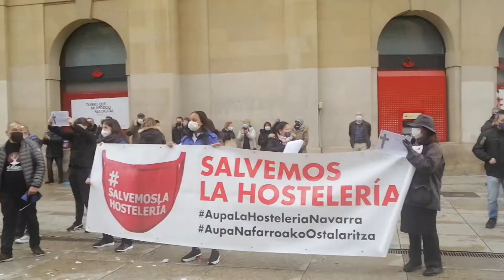Hosteleros protestan ante el Gobierno foral por estar "pagando los platos rotos de la pandemia"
Hosteleros navarros se han concentrado este martes ante la sede del Gobierno foral para rechazar que el sector esté "pagando los platos rotos de la pandemia" y para volver a reclamar un plan de viabilidad